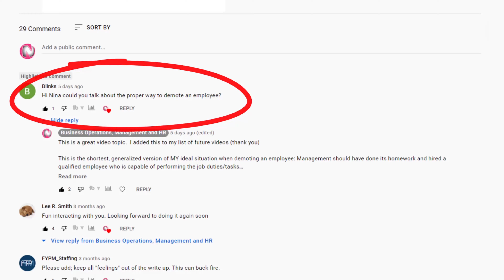Demoting an Employee With Grace - This is How I Would Do It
A viewer asked me "how to demote an employee".  Assumptions must be made before I can answer.

Viewer Question: Can you talk about the "proper way" to demote an employee?  I share my process on how I would demote an employee.  I discuss how to know when to demote employee and the so-called right way to demote employee.  There is more than one way to do this so please keep that in mind when watching this video.